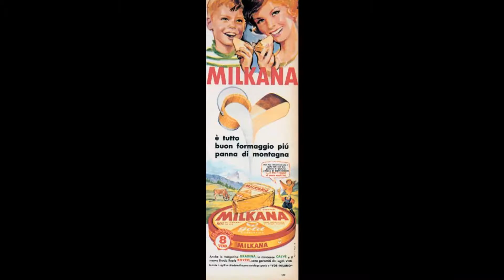Franco Godi - Milkana Oro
Jingle pubblicitario del '73 per il formaggino Milkana Oro.